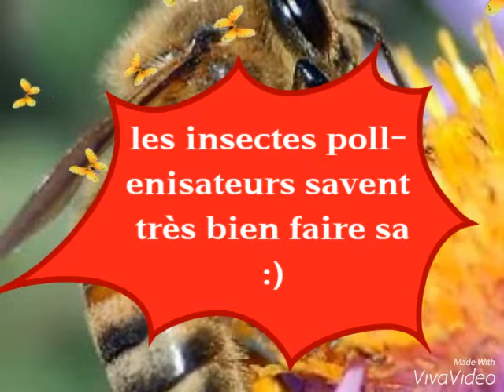Polleniser manuellement une fleur d'hipeastrum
Amaryllis polleniser à la main